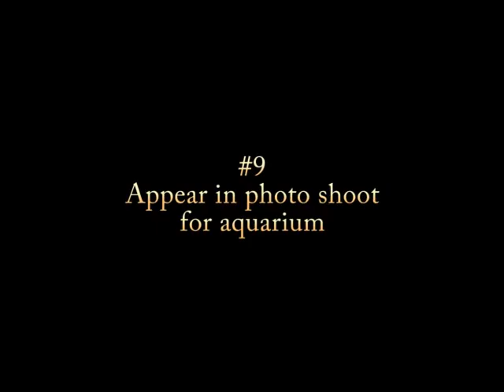FLORIDA SCAVENGER HUNT!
Here are the scavenger hunt clues I had to find in the Sunshine State. (That's a thing right?)

1. Hammer Pants

2. Someone tooting in the ocean

3. Hulk Hogan's house

4. A pirate ship

5. A treasure chest

6. Stingrays to pet

7. Sharks to taunt

8. Get fondled by sea urchin (Yes, I realize I just broke my grammatical flow)

9. Appear in photo shoot for Clearwater Marine Aquarium

10. An amputee dolphin

11. An amputee dolphin wearing prosthetic flipper

12. A geriatric dolphin gettin' mad height for the equivalent of an 80-year-old lady

13. Morning coffee with dolphins

14. A suicidal Egret

15. A beached turtle

16. Scientologists making purple

17. Stuff my sister found

18. A lobster that hates me

19. The elusive shot!

20. The unbelievably impossible shot!